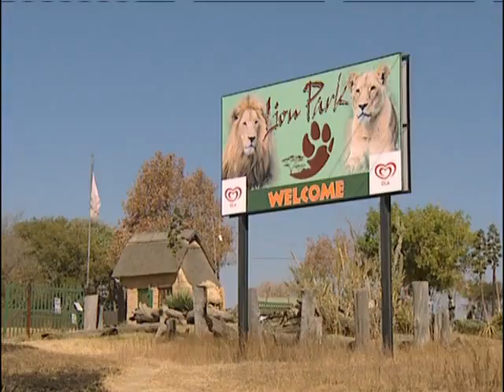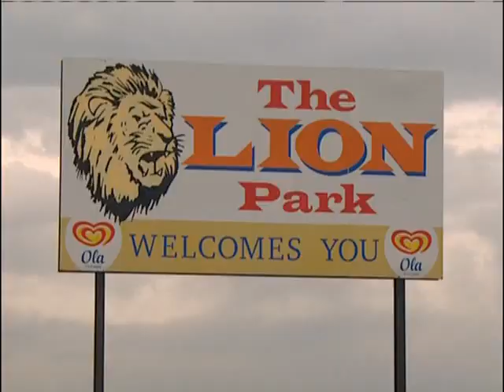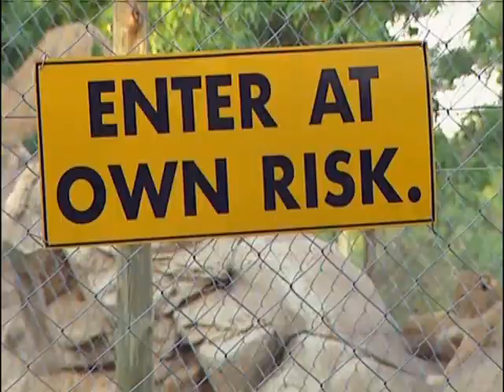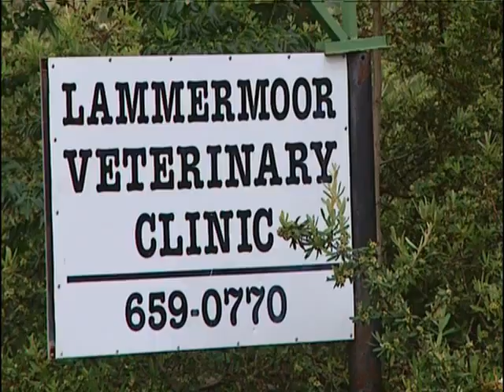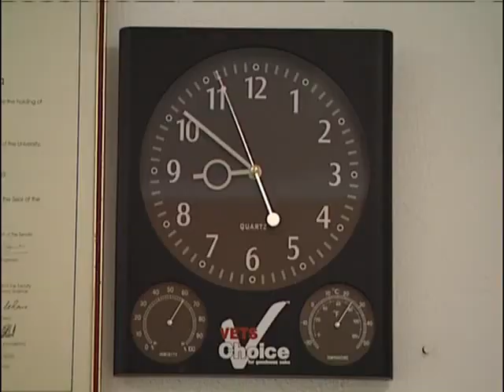Thế giới động vật - Quá trình lớn lên của chú linh cẩu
Loài linh cẩu thường được biết đến như một loài động vật nhút nhát, chuyên ăn thịt xác chết - chúng luôn luôn là nhân vật phản diện và không bao giờ đóng vai các anh hùng. Nhưng có một người đàn ông tên là Kevin Richardson, cam kết cho thế giới thấy rằng linh cẩu là loài vật thông minh, mạnh mẽ và không hề sợ hãi kẻ thù - chúng đáng được tôn trọng và không đáng bị bôi nhọ.